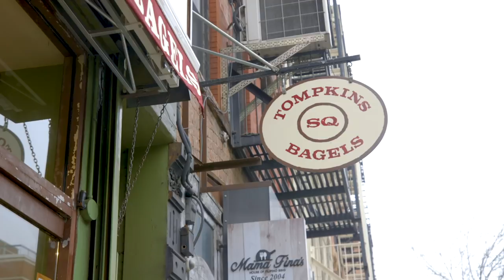We Found The Best Bagel In New York City • Quest For The Best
5 Bagel shops, 1 bagel to rule them all!

Get these bagels delivered to your door:
Bagel Hole -

To stop the spread of the coronavirus, right now it’s important to avoid nonessential travel and practice social distancing, as recommended by health authorities around the world. We hope you’ll find our content a joyful distraction that’s entertaining, inspiring, or worth bookmarking for a future trip.
Stay safe and informed by checking government health sites for updates

MUSIC

STILLS
New York Style Bagels
littleny/Getty Images
Traditional Montreal Bagels
Bruce Yuanyue Bi/Getty Images

Whole Grain Bagels
Fudio/Getty Images
Whole Grain Bagels
Fudio/Getty Images
Boyoz Video Footage
Mehmet Onur Bozkurt/Getty Images
Fresh bagels with sesame seeds in rotation. Black background. Extreme closeup.
vvlado/Getty Images
Drying bakery small
? ?/Getty Images
SLOW MOTION CLOSE UP: USA flag waving, representing United States of America
helivideo/Getty Images